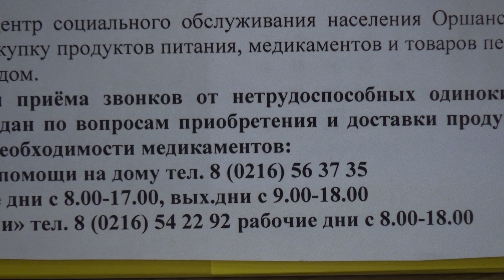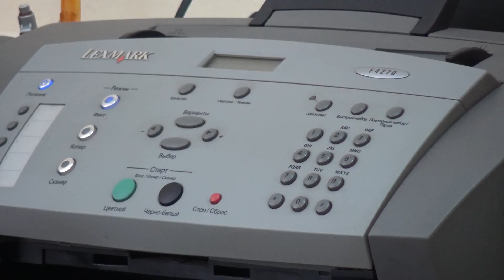Доставка продуктов и лекарств для пожилых людей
Территориальные центры социального обслуживания населения организовывают доставку продуктов и лекарств для пожилых людей. Не стала исключением и Орша.